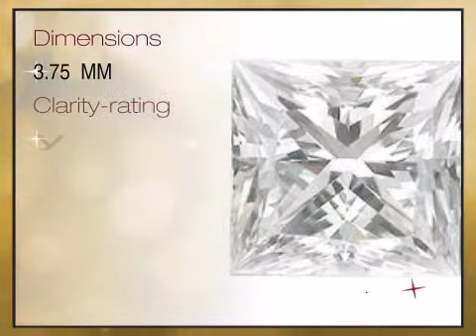Princess cut Diamond 3.75 MM SI2/SI3 - G-H - africagems.com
This Princess cut Diamond 3.75 MM SI2/SI3 - G-H is brought you - The Trusted Gemstone Experts Since 1984.